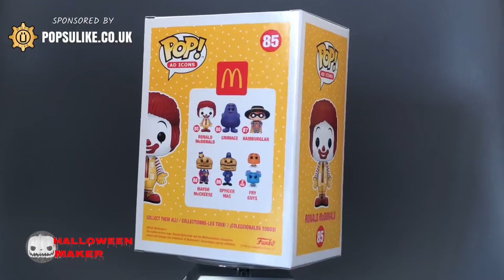McDonald’s Ronald McDonald Funko Pop! Vinyl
Today we are looking at The Ronald McDonald Funko Pop Vinyl From The McDonalds Collection.